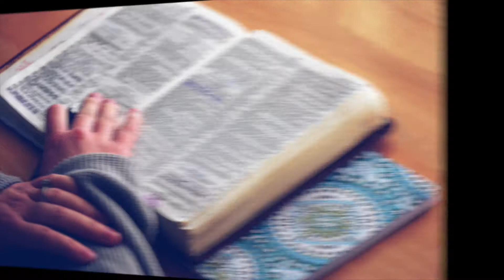What is a Disciple? (Part 2) | John 8:32 [Daily Devotional]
This week we are asking the question: What is a disciple of Jesus? Today, we are in Part 2 of our discussion. We look at the words of Jesus in John 8:31 and John 8:32 and see what He says it means to be His disciple and how we sometimes get things a little backwards.

📖ABOUT THE ONE VERSE DAILY DEVOTIONAL 📖

Is it hard to find time to spend with God? Daily Bible reading can be tough, but it doesn’t have to be!

The One Verse Daily Devotional is a short, 5-7 minute daily Bible study for both men and women where we have one simple goal: Grow deeper in our faith through just one verse a day.

A practical and encouraging look at the Bible, now you can spend time with God whenever you want. The One Verse Daily Devotional is hosted by Matt McCarrick and produced by Phosphorus Project.

Peace,
Matt